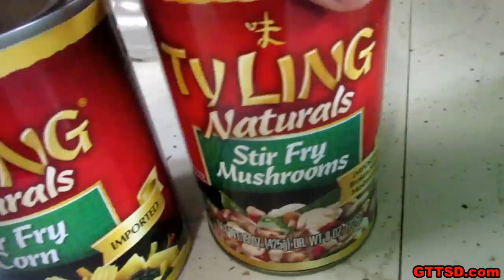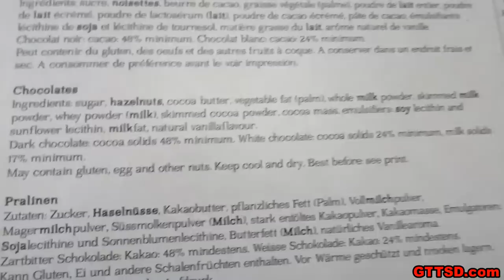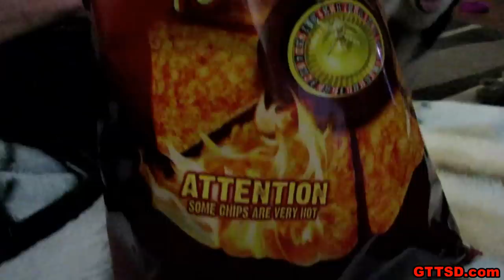ROULETTE DORITOS | And BELGIAN CHCOLATE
What a day!  I spent the day responding to mail, made some chop suey for dinner, then sat and watched X-Files and snaked on the new Roulette Doritos!